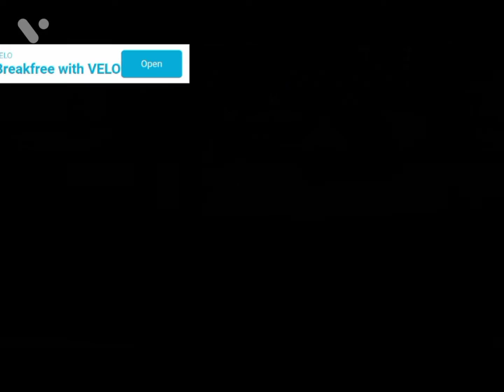New car drive ( mega ramp car stunt android game)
Buy a new car and drive it in this video. like this video 👍

Thanks